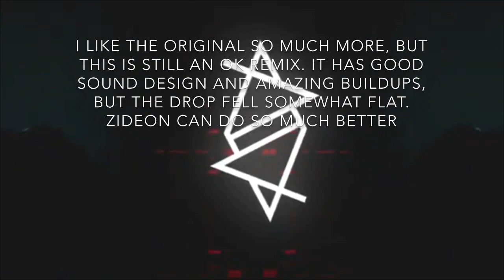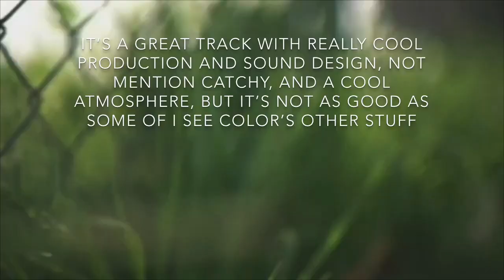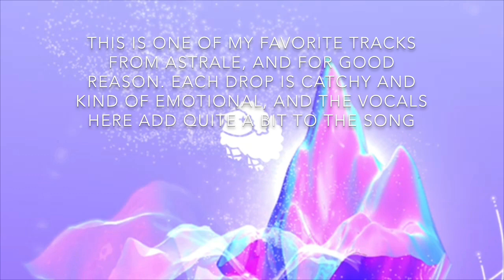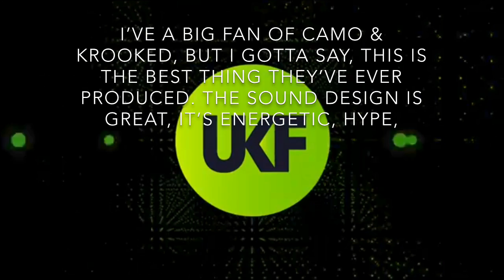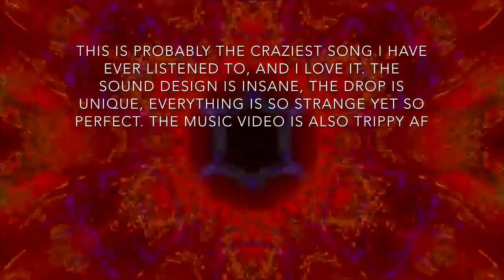Playlist Exchange #1 - meaningless_